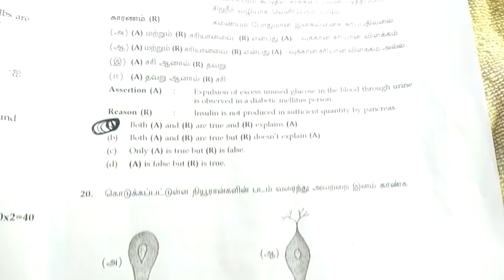10th standard public exam 2018 science question paper with key answer